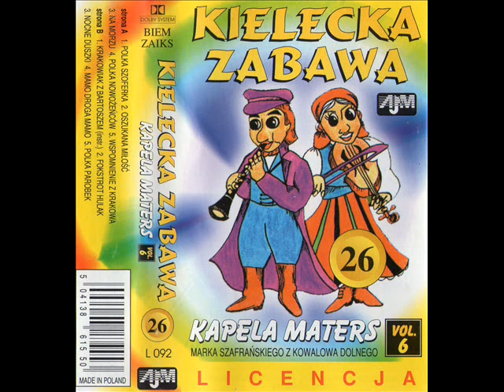Kapela Maters - Polka nowożeńców [Kapela Maters vol. 6 - Kielecka Zabawa 26 (AJM)] (Polska Biesiada)